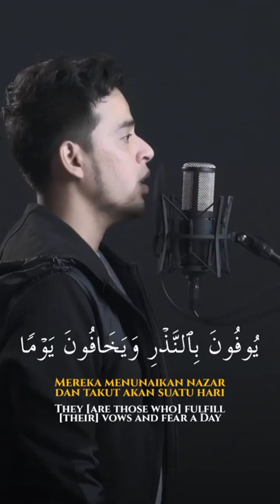Salim Bahanan | SURAH AL-INSAN Beautiful Quran Recitation